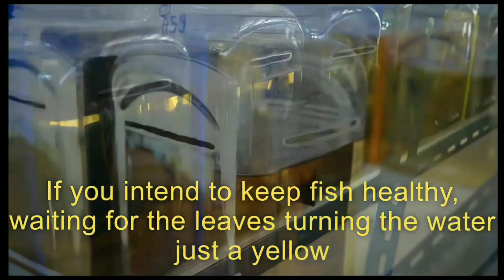Miracle of Indian Almond Leaves-Amazing Transformation of Bettas ....